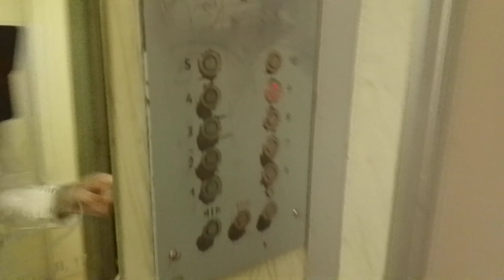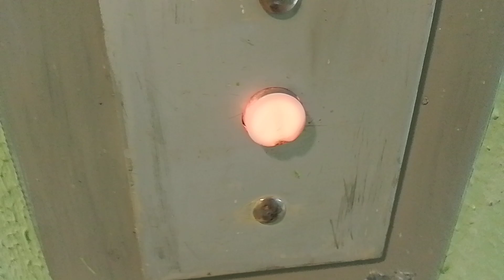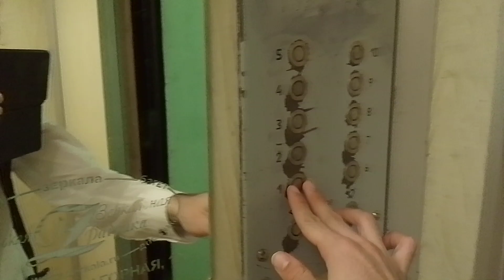Грузопассажирский лифт КМЗ-(1998/2000 г) 500 кг, 1 м/с (@ пос. Воскресенское, 39, под-1)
Снято: 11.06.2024 на Redmi C51

Адрес

• пос. Воскресенское
• дом №39
• подъезд №3

Информация

• марка: КМЗ
• тип: грузопассажирский
• грузоподъёмность: 500 кг
• скорость: 1 м/с
• количество остановок: 9
• створки ДШ: чёрные
• створки ДК: бежевые
• купе: жёлтое (волнистое)
• вызывные посты: ВП-711
• приказная панель: колхоз
• система управления: релейная
• изготовлен: 1998 г
• установлен: 2000 г
• текущее состояние: эксплуатируется
• предстоящее списание: 2027 г

Дополнительная информация

• год постройки дома: 2000
• количество подъездов: 7
• домофон: VIZIT